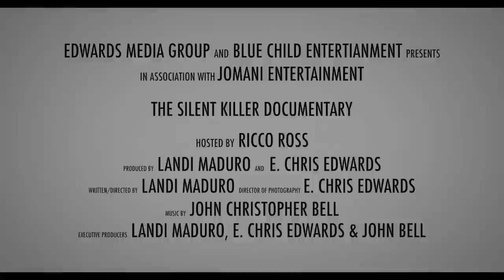Prostate Cancer-Mayor Rudy Clay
This video is about Mayor Rudy Clay and his battle with prostate cancer.  It is part of The Silent Killer Documentary.